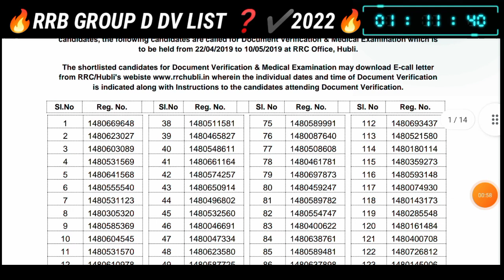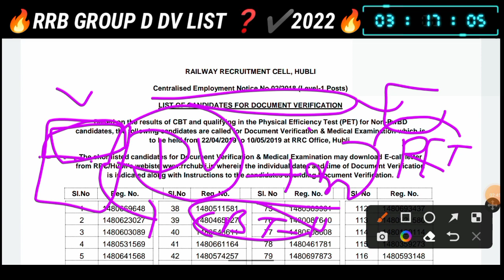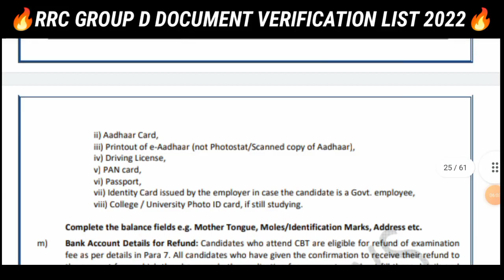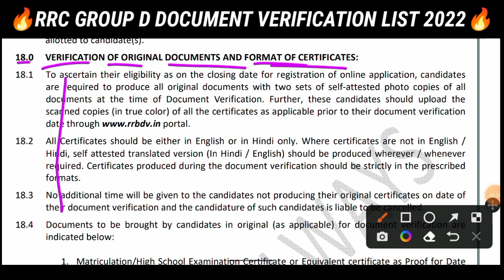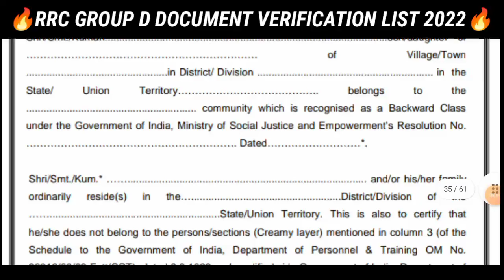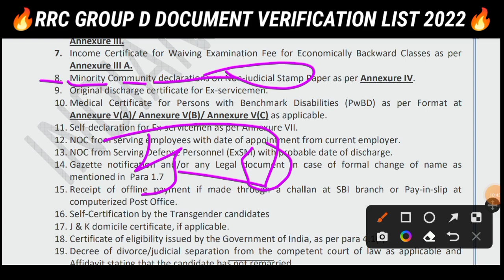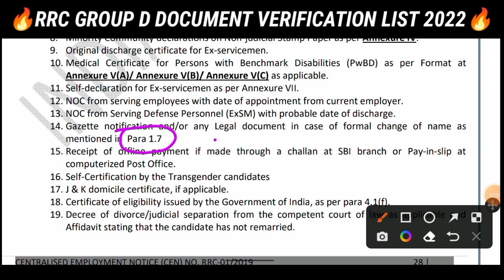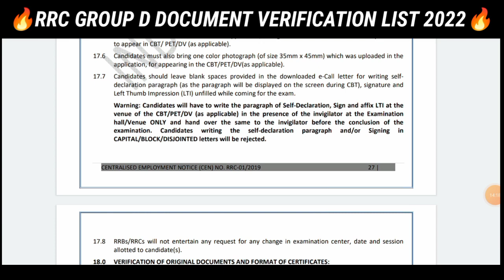रेलवे ग्रुप डी 2022/RRC GROUP D DOCUMENT VERIFICATION/group d expected cut off/rrc group d cut off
रेलवे ग्रुप डी 2022/RRC GROUP D DOCUMENT VERIFICATION/rrc group d cutoff 2022/group d cutoff 2022 l Raveriya Boy

रेलवे ग्रुप डी 2022/rrc Group D cutoff 2022/group d expected cutoff 2022/rrc group d cutoff analysis l Raveriya Boy

2019 group d cut off marks,
rrb group d cutoff 2022 5th,
rrb group d cutoff 2022 6th,
rrb group d cutoff 2022 6th may,
rrb group d cutoff 2022 6th april,
rrb group d cutoff 2022 7th,